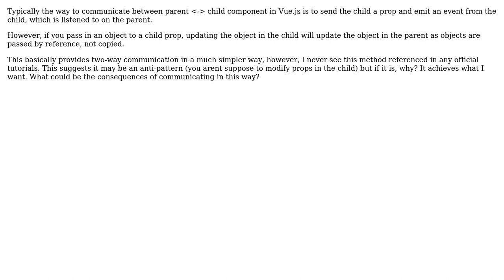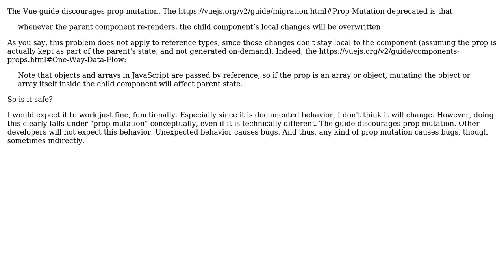Vue.js Two Way Communication Using Objects As Props - Is this an Anti-Pattern?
Software Engineering: Vue.js Two Way Communication Using Objects As Props - Is this an Anti-Pattern?

With thanks & praise to God, and with thanks to the many people who have made this project possible! | Content (except music & images) licensed under CC BY-SA | Music | Images & others | With thanks to user Jacob Raihle user GWed and the Stack Exchange Network Trademarks are property of their respective owners. You are responsible for your own actions.